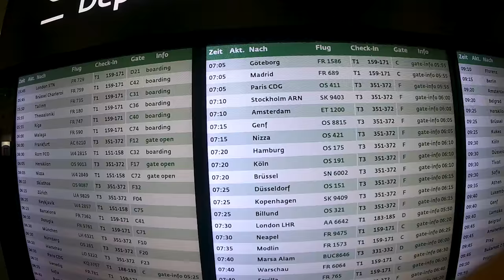Sparring with Swedish KARATE Star Ericsson Samuel | Pavel Trusov VLOG + Exclusive Interview